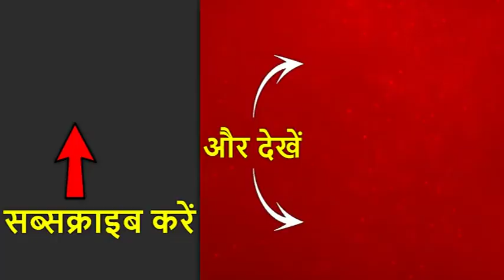दिल्ली: प्रदूषण की वजह से लोग पार्क की बजाय जिम में कर रहे एक्सरसाइज, देखिए ये बातचीत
दिल्ली एनसीआर में प्रदूषण से एक बार फिर इमरजेंसी हो गयी है. हालात बेहद ख़राब हैं. पार्कों में लोग कम जा रहें हैं और अपना ज़्यादा से ज़्यादा समय जिम में बिता रहे हैं. लोगों का कहना है कि दिल्ली गैस चैम्बर में तब्दील हो गया है. बाहर खुली हवा में टहलने वाले अब अपना सारा समय जिम में गुजरने को मज़बूर हैं क्यूंकि खुली हवा में सास लेना भी दूभर हो गया है.